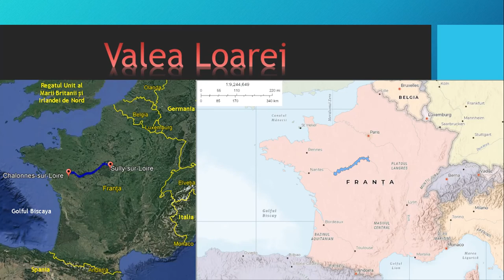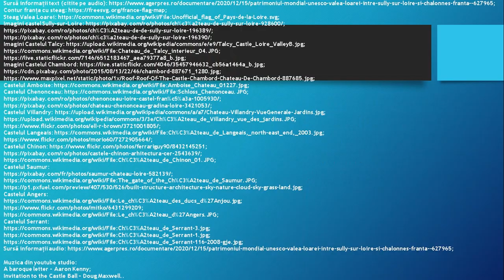Franța. Valea Loarei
Acestă resursă educațională deschisă își propune dezvoltarea competenței specifice 3.4. Descrierea patrimoniului local, naţional, european şi mondial utilizând diverse surse, utilizând metodele expunerii și descoperirii.
Instrumentul/mijlocul didactic principal utilizat o reprezintă resursa educațională tip video.
Cu ajutorul acestei resurse educaționale deschise, elevii își formează competența specifică mai sus menționată într-un mod plăcut, putând să coreleze informațiile legate de patrimoniul cultural și istoric al văii Loarei cu cele deja cunoscute din surse mass-media sau din reviste geografice.